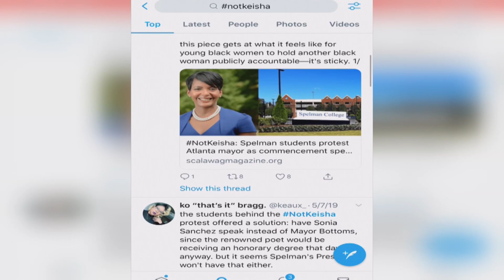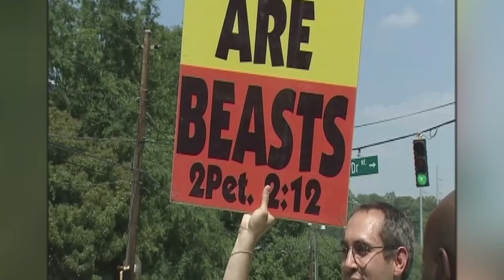notKeisha sparks outrage ahead of Spelman graduation